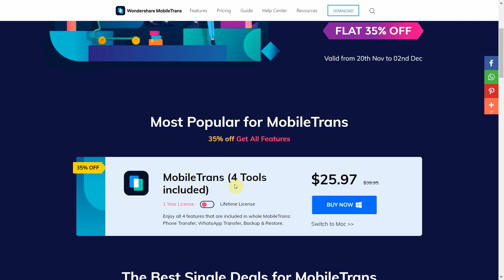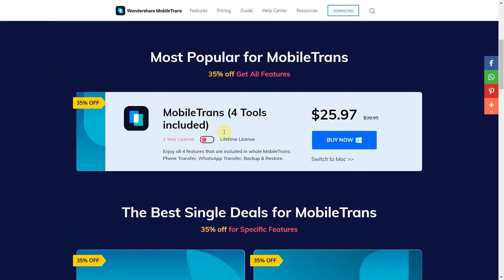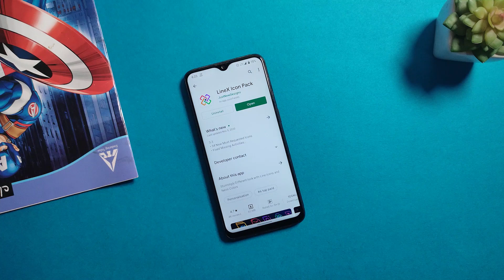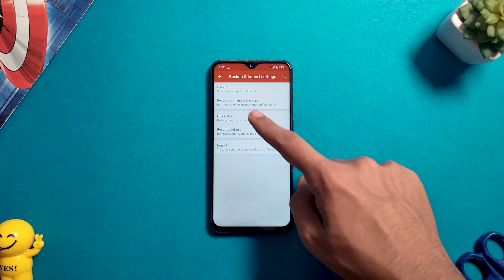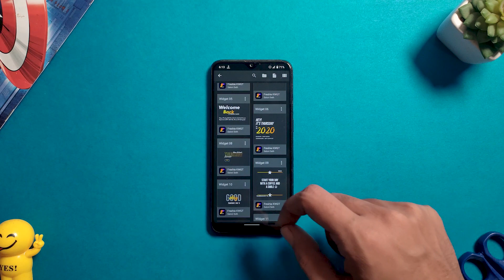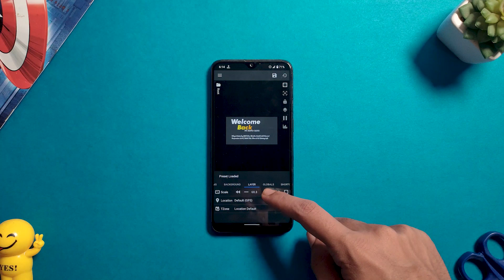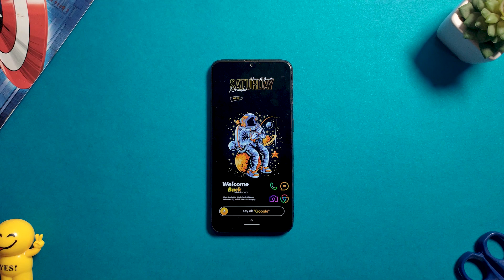How to Customise HOMESCREEN Like PRO! [ Step by Step Guide ]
🔵 Follow me on  I N S T A G R A M (@digidoty)

🙏 S U P P O R T  by Shopping Through